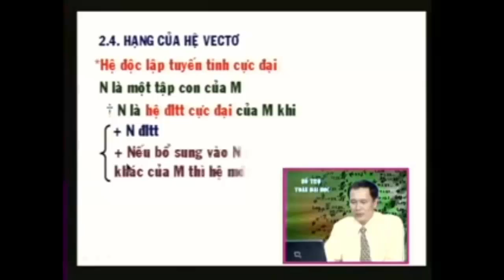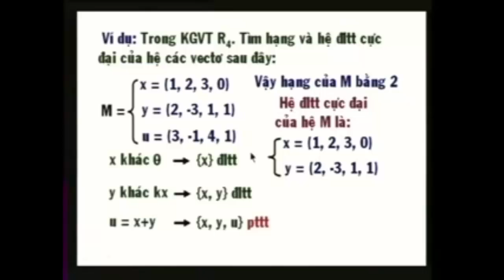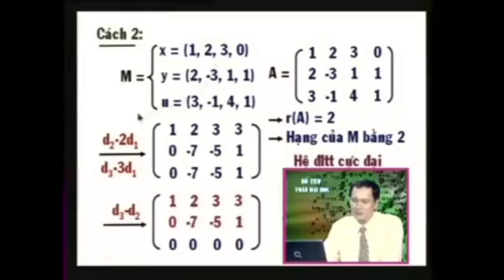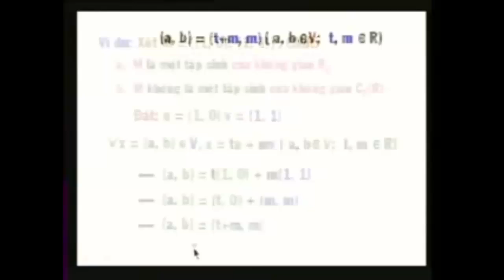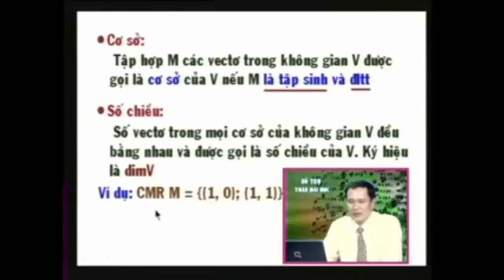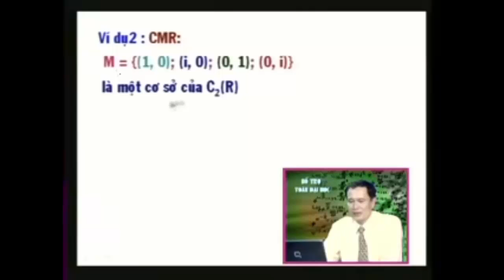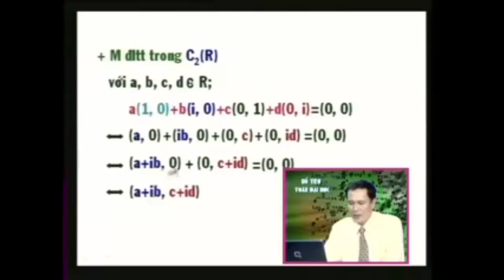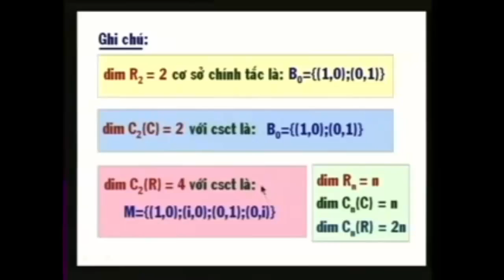Toán cao cấp Đại số tuyến tính | Bài 17 Không gian vectơ Phần 2/2